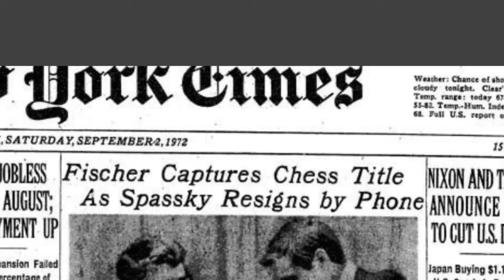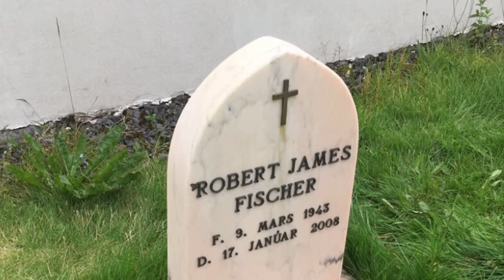Bobby Fischer’s Dead